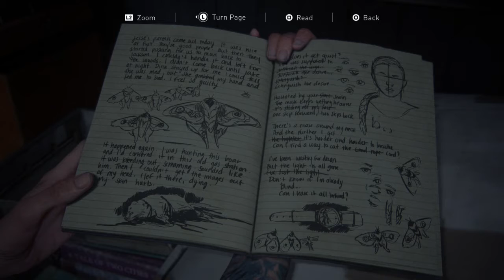[MAJOR SPOILERS] The Last Of Us Part 2 Ending|Part 1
Yeah , yeah, i know , i know i said i wouldn't upload any Tlou2 stuff, well, not all promises can be kept .This game ... is so long, and so gruesome,and so amazing at what it does best, narative storytelling and amazing memories, besides, the gameplay its self is amazing, i have to give props to Neil Druckman and his amazing team for doing what they do , i can without a doubt say that this videogame series, including Tlou and Tlou2,are my favorite video games of all time,its so compact with overwhelming character development , that for a while i felt sympathetic for Abby and Lev,anyways enough with the game talk , this game was well worth the wait, i love you Neil , and i will be uploading the rest of the end,goodbye for now, this took too long to write , ok bye